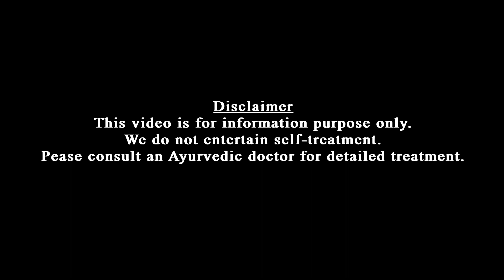Bed wetting | കുട്ടികൾ രാത്രിയിൽ കിടക്കയിൽ മൂത്രമൊഴിക്കുന്നതിന്റെ കാരണങ്ങൾ | Dr Jaquline Mathews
കുട്ടികൾ അഞ്ച് അല്ലങ്കിൽ ആറ് വയസിനു ശേഷം രാത്രിയിൽ കിടക്കയിൽ മൂത്രമൊഴിക്കുന്നത് മാതാപിതാക്കളെ സംബന്ധിച്ചിടത്തോളം വിഷമം ഉണ്ടാക്കുന്ന കാര്യമാണ്.
ഈ വീഡിയോയിലൂടെ ഇതിൽ ശ്രദ്ധിക്കേണ്ട കാര്യങ്ങളും ശരിയായ കാരണങ്ങളും വിശദീകരിക്കുന്നു.